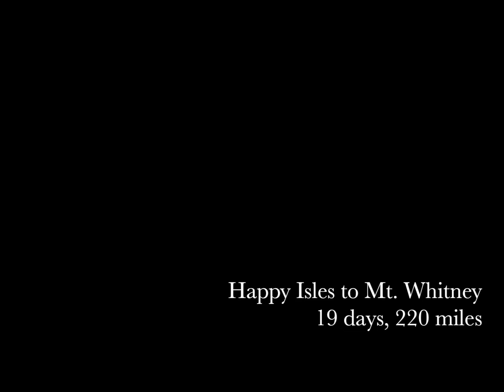Marisa’s John Muir Trail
Solo hike of JMT, Happy isles to mt. Whitney